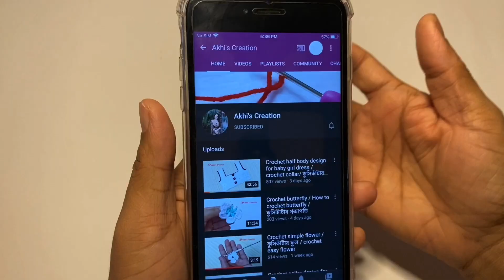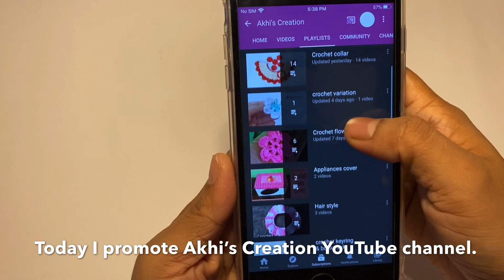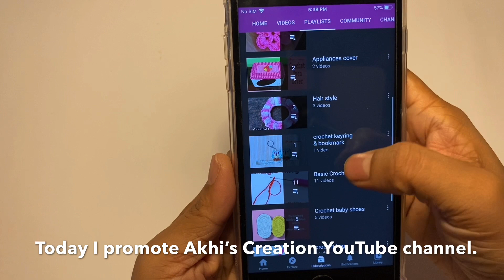#4 Easy Crochet baby half body yoke /princess tulle dress/কুশিকা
August 16,2020.
In this video I sow you ,How I make a Easy Crochet baby half body yoke/princess tulle dress/কুশিকাটার হাফ বডি.I hope this tutorial you will like it.

Facebook group:Bengali Crochet(NEW YORK, USA )